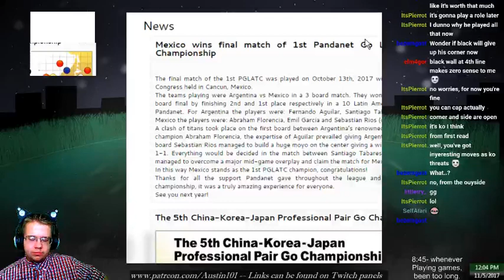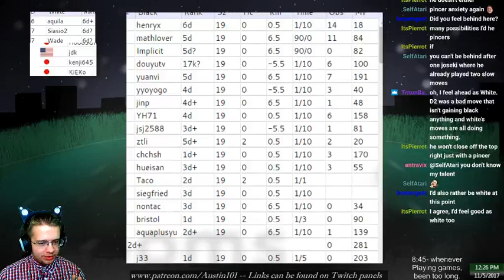Confidence and Guinea Pigs | Austin101 Stream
Watch time, don't let it get past you! Presenting Crazy Mitch, the guinea pig in middle of this stream. NOTE: Adjusted Twitch name to fully "RedPandaHub" thus the twitch link is now The LinkTree link has been adjusted accordingly as well.